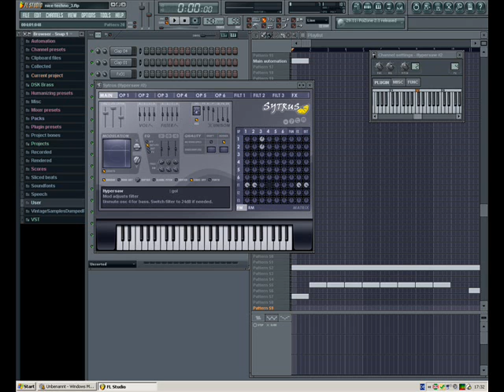Boms song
Only for my brother xD so please no stupid or bad commments!